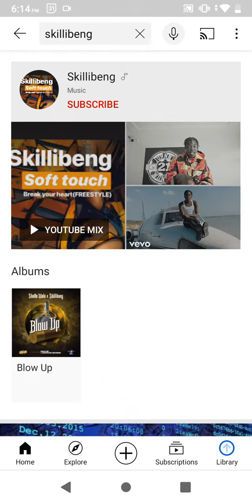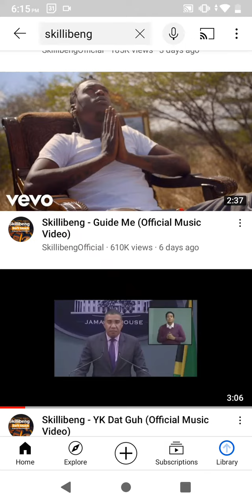Skillibeng punish dancehall fans